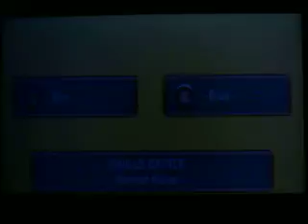Pokemon ORAS LIVE Wifi Battle VS BK Luxray! - Bibarel Makes MVP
SUBSCRIBE SHARE LIKE There will be a Pokemon giveaway exactly at 200subs subscribe to get notified Anyways what is up guys we got a live oras pu match against another fellow youtuber check his channel out if youd like enjoy :)
My Opponent